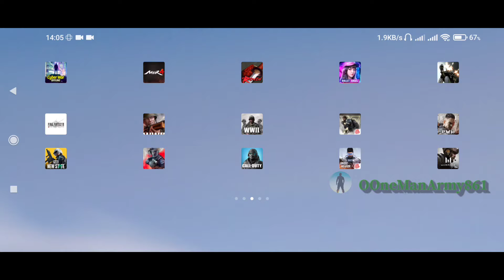Face of War mobile game of 2021 Android mobile Last Gameplay Full HD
Face of War Mobile Game of 2021
GD Company

We have informed you about Our New Game of Face of War Mobile Game last Gameplay
Must Watch

Comments and like the video